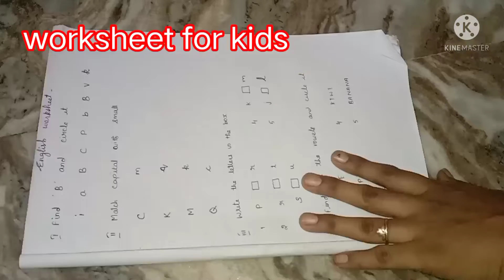Simple and quick lunch recipe - carrot poriyal with shallots Kara kolambu /worksheet for kids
Hi friends,In this video I shared simple lunch ideas and work sheets for kids.